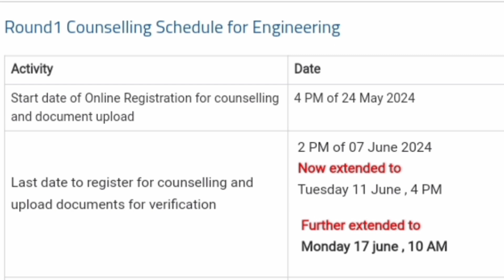Comedk choice filling 2024|Comedk counselling 2024|choice filling in COMEDK 2024|Comedk updates 2024